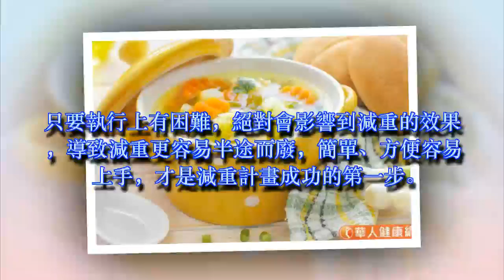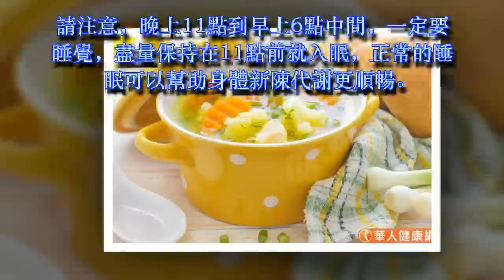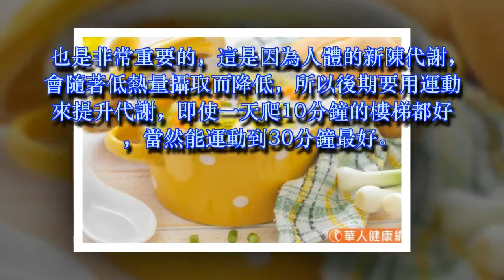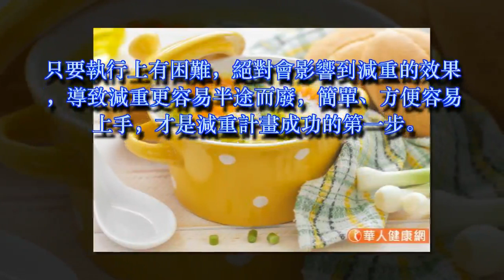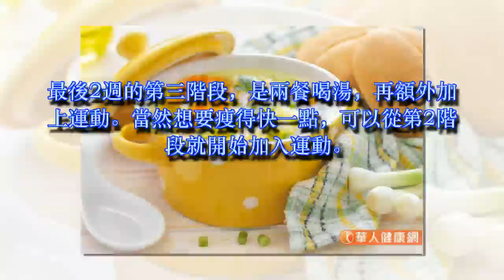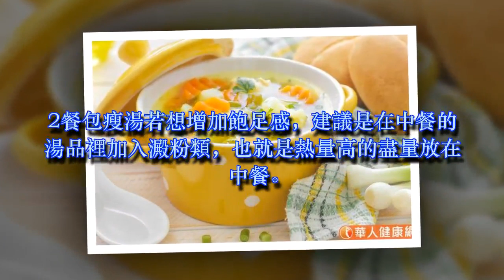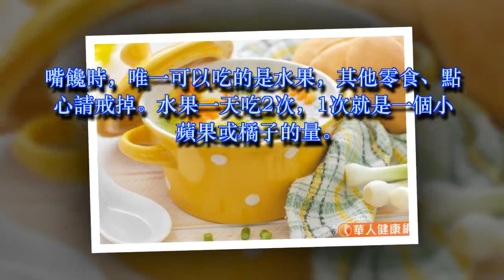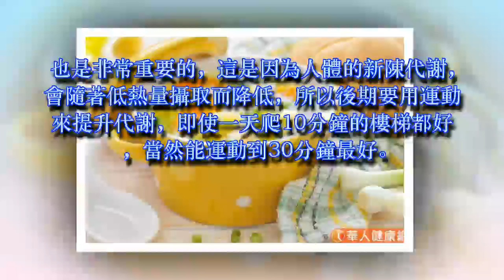一天一餐換喝湯助瘦身？加入辛香料＋做對這些事效果更好！